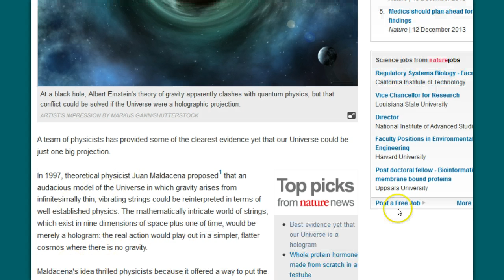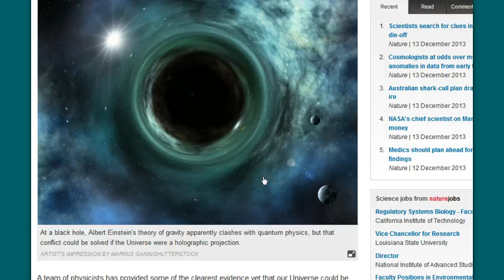The Entire Universe Is One Huge Hologram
A team of physicists are saying that our universe could be just one big projection--a hologram. Is this something they will utilize to deceive people during the tribulation period?